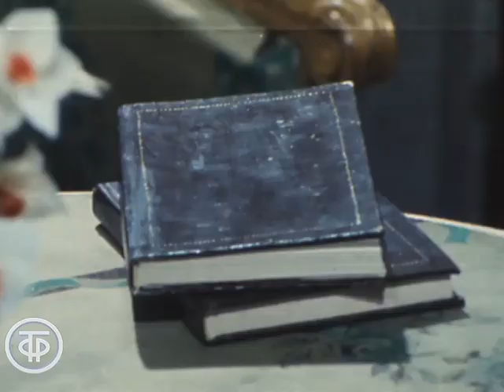Борис Плотников в телеспектакле "После дуэли" (1990)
Борис Плотников в телеспектакле "После дуэли"

Телеспектакль "После дуэли" поставлен режиссером Сергеем Сатыренко по пьесе Михаила Рощина, основанной на воспоминаниях современников поэта Михаила Лермонтова.
В сцене из спектакля участвуют Борис Плотников (император Николай I), Людмила Аринина (сестра императора, Мария Павловна), Алла Балтер (императрица Александра Федоровна), Игорь Кашинцев (граф Чернышев).

Фрагмент телеспектакля "После дуэли". Серия 2.
Главная редакция литературно-драматических программ, 1990 г.